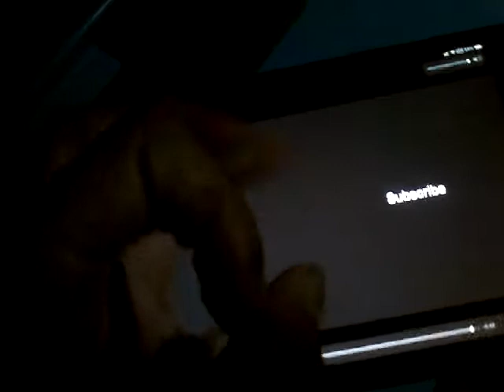Jeremiah Donovan - Wanted - Offical Video